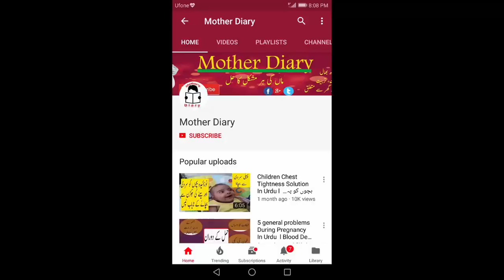How To Baby Massage During Winter l Mother Diary l کیا سردی میں بچون کی مالش کرنی چاہیے؟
This channel "Mother Diary"is need for every mother because in this we try to solve all problems which a mothers faces in pregnancy ,pregnancy problems,pregnancy symptoms,diet in pregnancy,fatal development stages and step by step guide during pregnancy,then newborn baby care,baby diet,baby health problems,children problems,general health issues ,cooking recipe,kitchen tips ,kitchen hack, parenting ,home tips and all about issues which faces by a mothers in her house,Because mother is a back bone of a house.So Subscribe this channel Mother Diary

Mother Diary